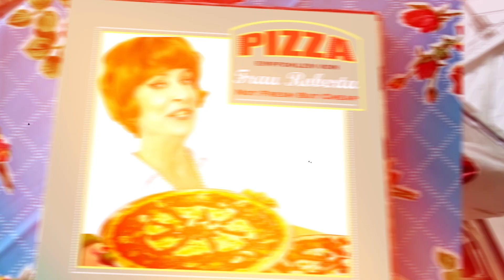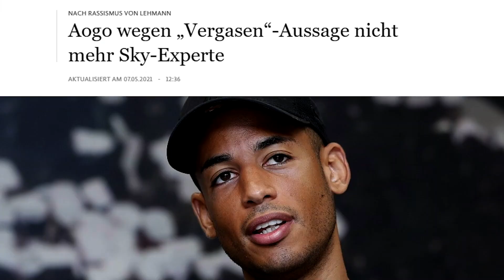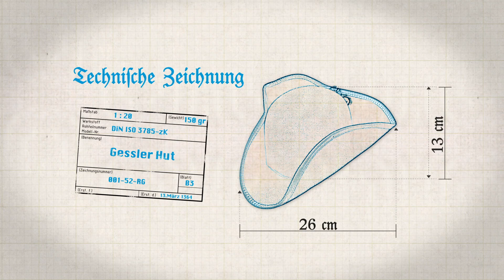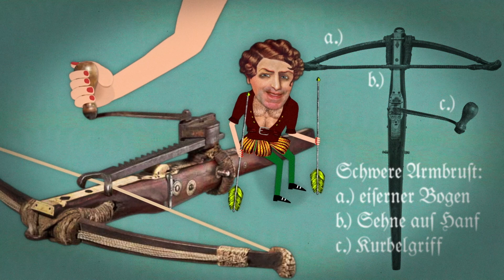SPORT - Reimpatrouille 29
Runter mit den Pandemie-Pfunden! Jetzt gibt es sprachliches Zirkeltraining im Reimsportclub! Das heißt u.a. Waldlauf mit dem Olympiasieger 1992 Dieter Baumann, Kneipenzehnkampf mit dem Kreismeister Nord Manni, Frauenfußball mit F und eine Enthüllungsreportage über Jürgen S. - den Publicity-Manager von Jens Lehmann, Dennis Aogo und Boris Palmer :-)